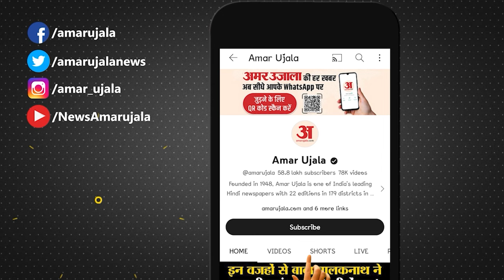Himachal Political Crisis: हिमाचल में बागी विधायकों के बयान से हड़कंप। CM Sukhu